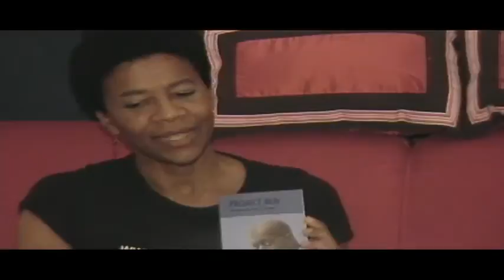EPISODE 49 Janet McDonald "Project Girl"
Thais Sherell interviews author of the famed book, Project Girl, Janet McDonald.